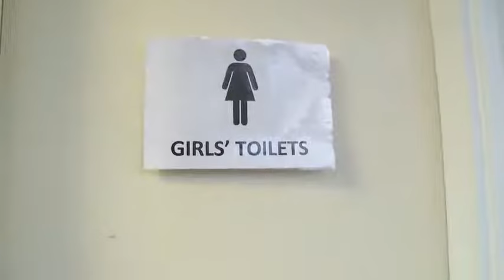Daniel Radcliffe Gets Mad at Jake